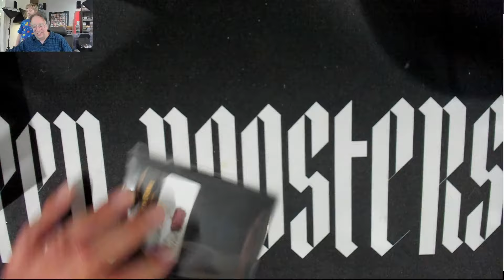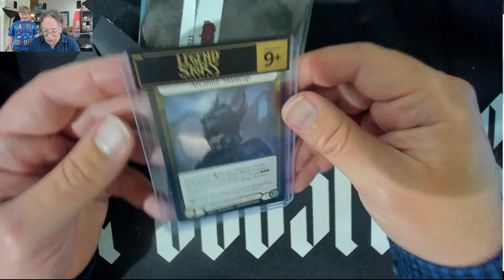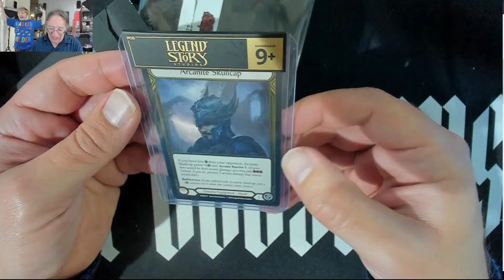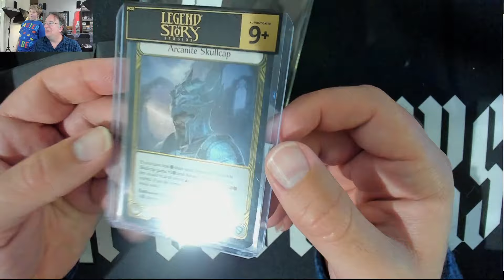Gold Foil Legendary Opening Nationals 2023 Top 8! Happy New Year Pulled at 12:20am!!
Sorcery Contested Realm Beta Box with Buy a box promo Headless Haunt

Sorcery Contested Realm Preconstructed Decks with Alpha SCR Booster pack in Bearish case! $69